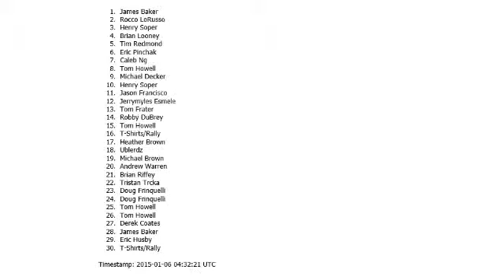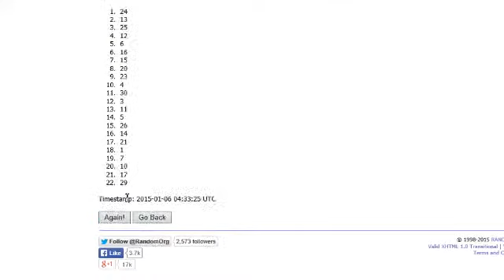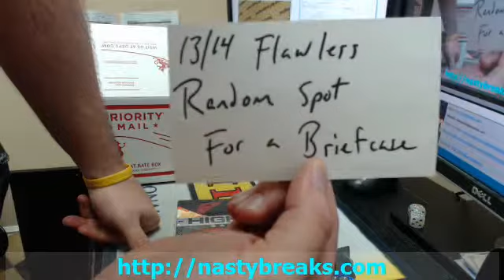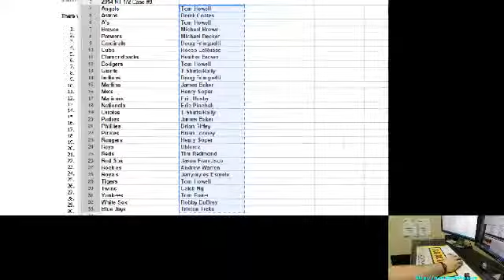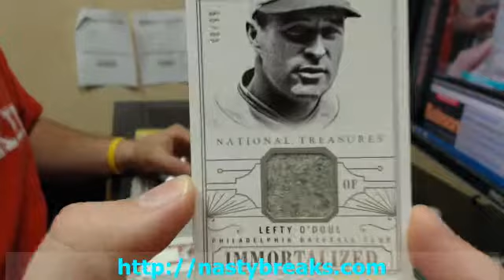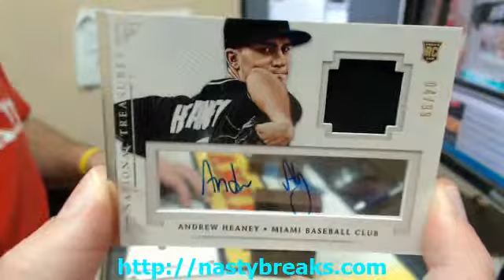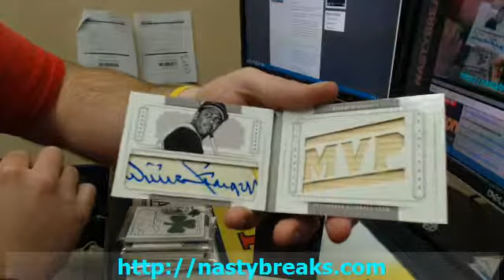BATESON NASTYBREAKS COM 2014 NATIONAL TREASURES BASEBALL HALF CASE TEAMS #8